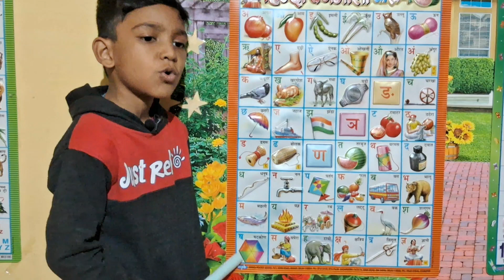अ से अनार, A se anar aa se aam, Hindi Varnmala, varnmala in hindi, learn hindi alphabet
इस चैनल के वीडियो मे प्राथमिक शिक्षा दी जा रही हैं जो छोटे बेबी कों ये वीडियो दिखाने से जल्दी हिंदी वर्णमाला का ज्ञान हो जाता हैं
a se anar#hindivRnamalahindi alphabet songhindi alphabetshindi rhymesHindi varnmala for childrenrhymes in hindihindi rhymes for kidsHindi varnamala balgeetnursery rhymesHindi varnmala phonics songsabc songHindi phonics songshindi varnamalaHindi varnmala videohindi rhymes for childrenhindi nursery rhymes

iss channel ke old videos

Number song ginti counting 1 to 100 counting  1234 number ginti in English

English Alphabet

@chuchu tv

Chuchutvhindi